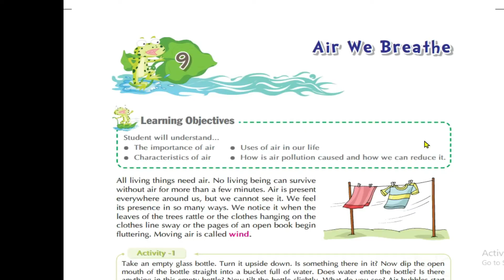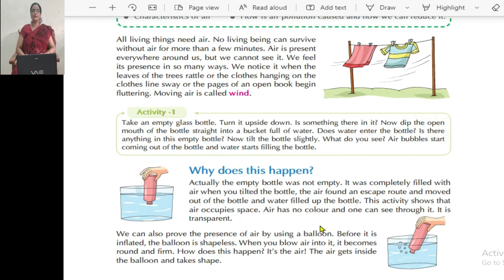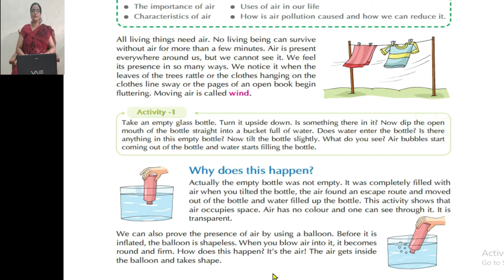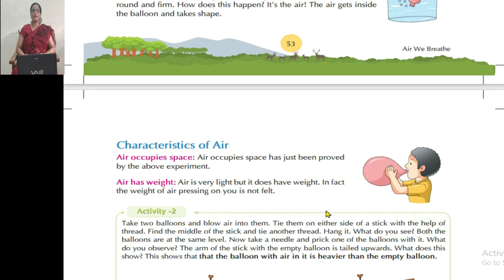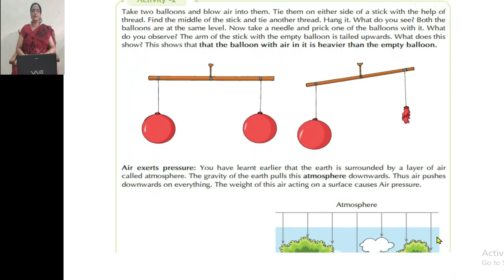Air We breathe Class 4th Ch 9th Part 1 # वायु का महत्व # How is Air Pollution Caused